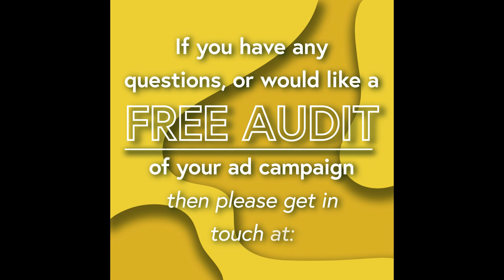Animated Video | Digital Marketing Agency, Wiltshire | FAQ Video 2 | Ginger Digital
An animated explainer video that answers the question: What is the minimum amount of money needed to run LinkedIn ads?

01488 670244